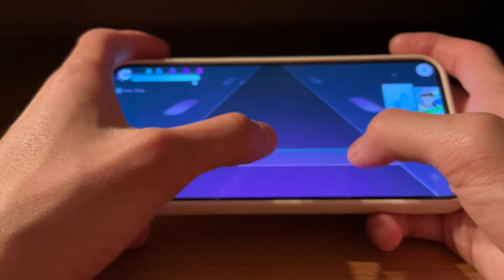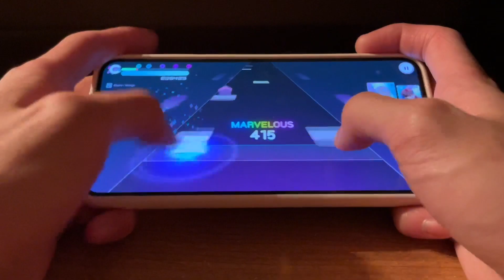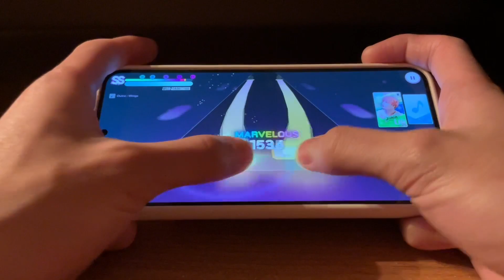BTS - Outro: Wings (SUPER HARD Mode) [Rhythm Hive] ALL EXCELLENT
Personal Difficulty: 9/10
Speed: 8.0
Requested by: Four’s ferny garden, Bambi4Life, 10a415nc
Evolving’s Notes: Think this the 3rd time playing Outro Wings on my channel lol. Compared to the old chart, the new one is pretty similar difficulty wise. I’d say the old chart had a little more spamming, but this one can keep up due to the flick notes (obviously). I’d say the only really difficult part was the spamming right before the chorus as I kept flicking the note too late smh